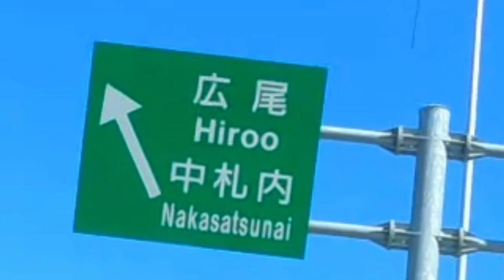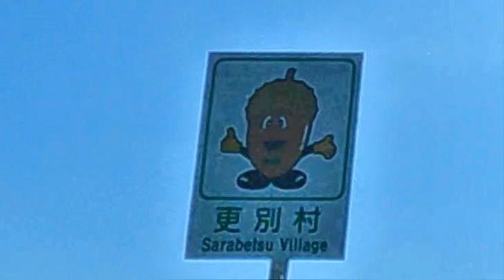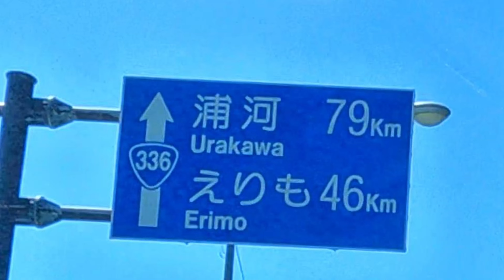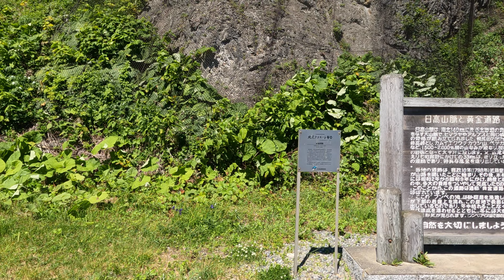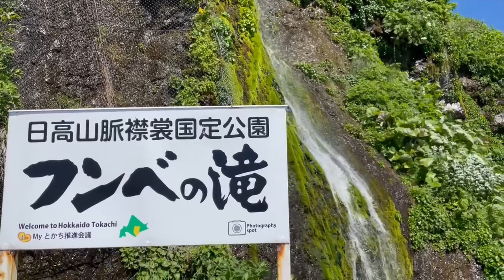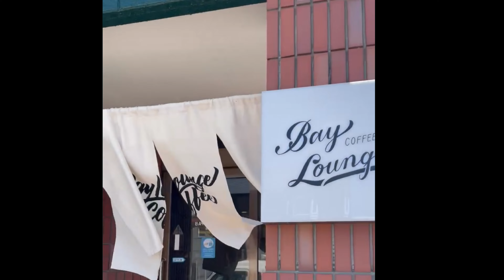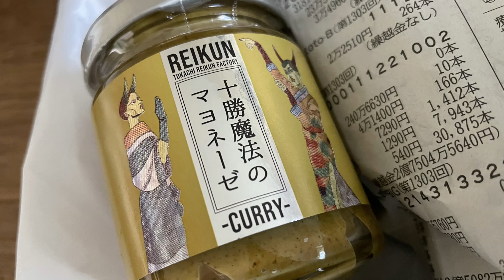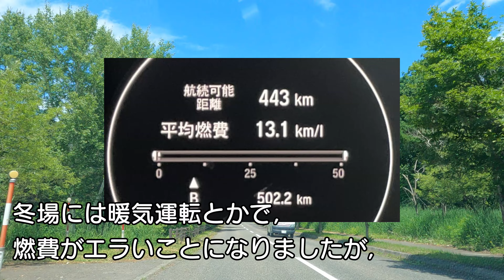【新型ヴェゼル】【道の駅】厳寒の1月には13㎞/Ｌまで下がった燃費。郊外の道の駅を巡り，燃費向上を。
燃費の様子は9分過ぎに。

冬場，暖気運転してたら燃費だだ下がり。
春になって  街中を走ってばかりいたら18前後。
プチドライブして
燃費向上と道の駅巡りの一石二鳥計画。
【フンベの滝】【道の駅なかさつない】など，十勝南部を200㎞。